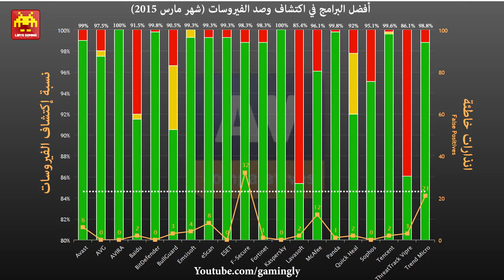ماهو أفضل برنامج انتي فايروس - مارس 2015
ماهو أفضل برنامج مكافح فيروسات في شهر مارس عام 2015؟ في هذا الفيديو حنتكلموا على اختبار قامت به منظمة غير ربحية تعرف بإسم AV-Comparative مشهورة في اختبار برامج الأنتي فايروس, وتقوم بعد كل ثلاث اشهر من اجراء اختبار Real World على البرامج, هذا الإختبار يضع البرنامج في بيئة مماثلة لتلك التي يتعامل معها المستخدم العادي, حيث يتم تحميل برامج ملغمة و فيروسات ومن ثم يتم تقييم البرنامج لنسبة اكتشافه وصده لهذه الفيروسات.

افضل برامج انتي فايروس من حيث اكتشاف الفيروسات وصدها لعام 2015 كانت
كاسبرسكاي و افيرا ثم برنامج بت ديفيندر

اترككم مع الفيديو

◄أي سؤال او إقتراح تفضل بكتابته في التعليقات